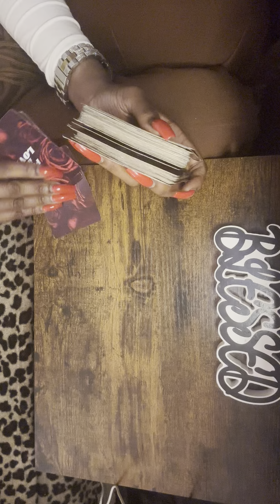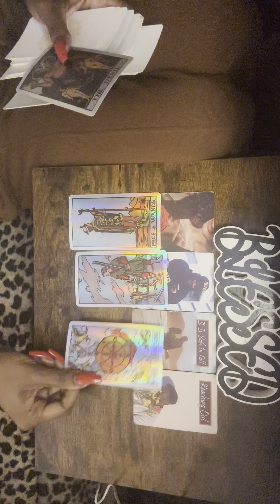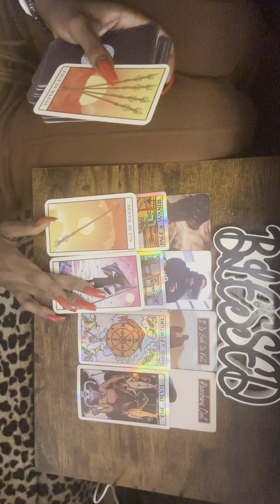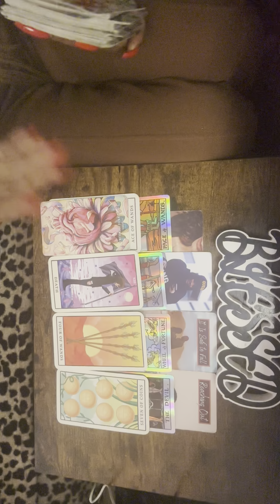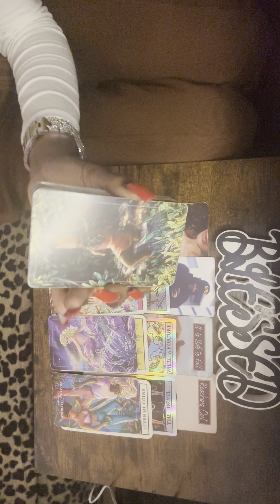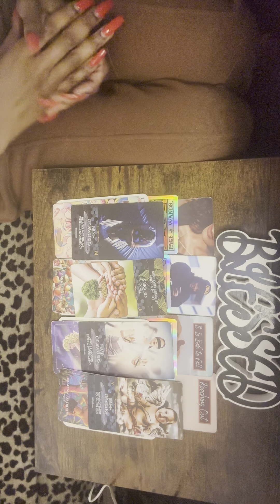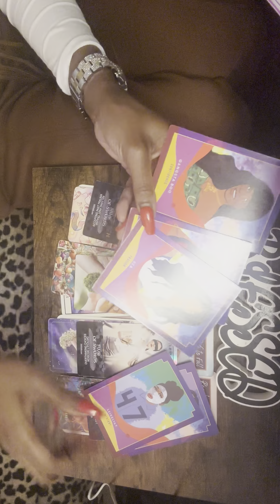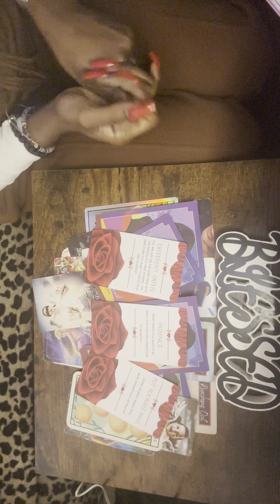‼️COLLECTIVE THEY ON DEMON 😈 TIME ARE YOU‼️❤️😈💔 READING